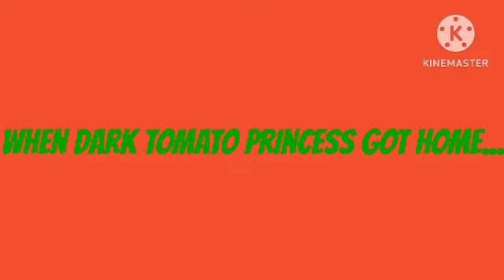Dark Tomato Princess Skips Detention/Grounded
Requested By: @BiLiCcC83